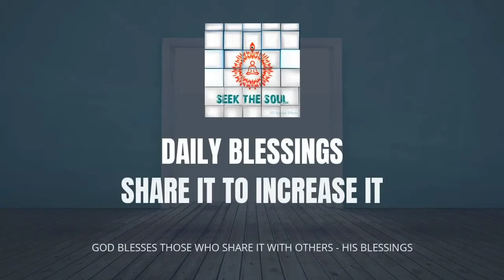दैनिक वरदान | 242 | भगवान के हृदय सिंहासन पर स्थान पाने की विधि !